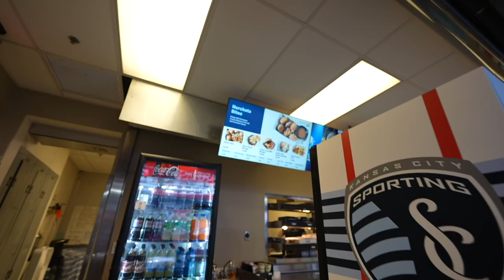Side Quest Dad eats $100 of Soccer Stadium Food